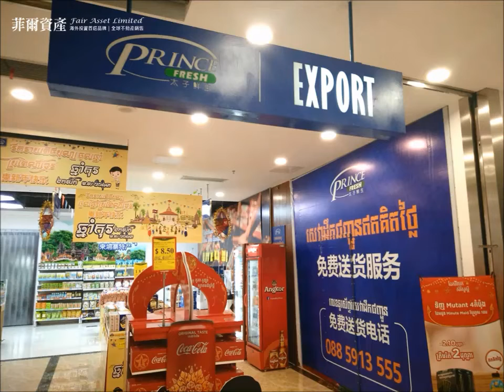柬埔寨VIP客製賞房行程(2019/4/4-4/7)｜菲爾地產 FAIR REAL ESTATE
菲爾地產提供您柬埔寨最佳投資機會